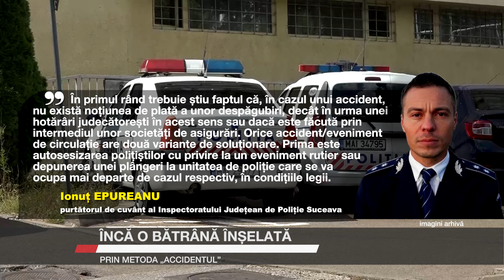Încă o bătrână înșelată prin metoda ”accidentul”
O femeie în vârstă de 81 de ani a fost lăsată fără cei 30.000 de lei pe care reușise să-i agonisească de către un individ care a păcălit-o prin metoda accidentul. Bărbatul a fost identificat de oamenii legii, însă banii nu au fost găsiți în urma percheziției domiciliare.